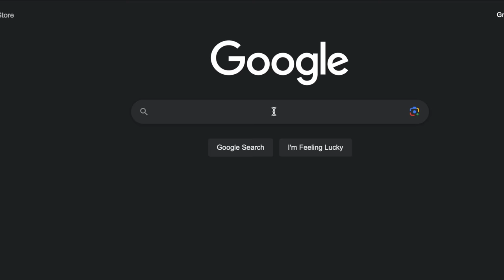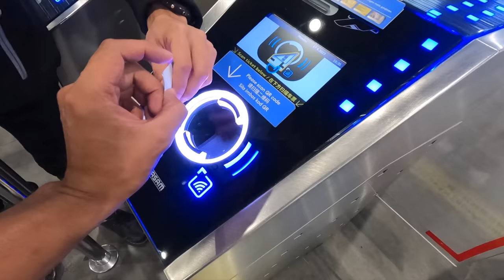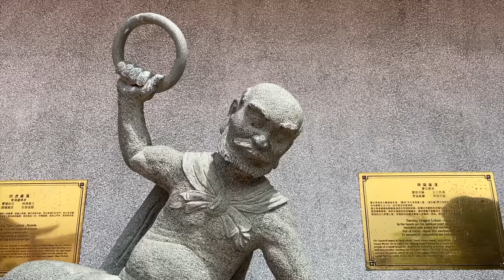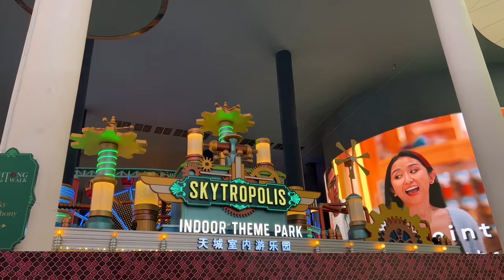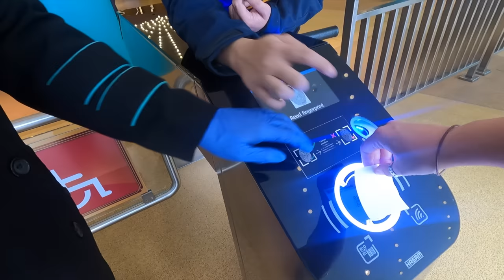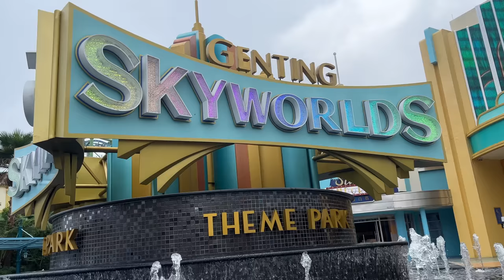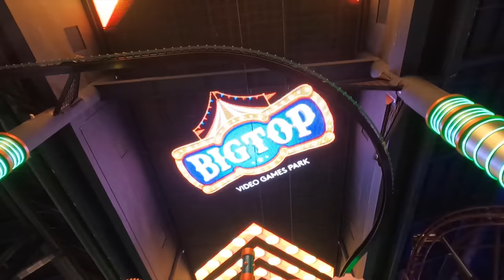THIS IS GENTING HIGHLANDS MALAYSIA 2023 - FIRST IMPRESSIONS 🇲🇾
Today we will show you our first impressions of of Genting Highlands, Malaysia In 2023, as we explore this famous city for the first time. Today we embark on an exhilarating journey filled with stunning landscapes, heart pounding thrills and non stop excitement. We got the bus from Kuala Lumpur which took 1 hour, we then jumped on a cable car the rest of the way up and saw the most beautiful views and stopped at a temple before arriving in the incredible Genting Highlands! Genting has it all from theme parks to casinos and it will not disappoint, you could easily spend a few days here!